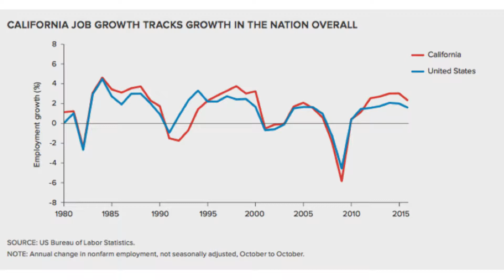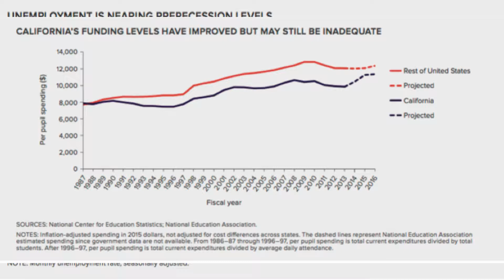Maddy Policy Brief: CA's future: Economy